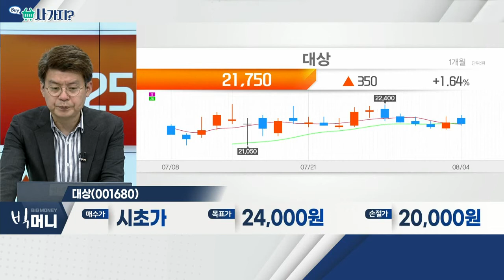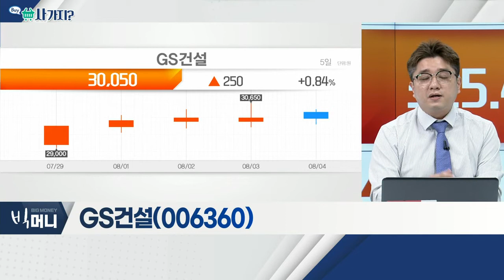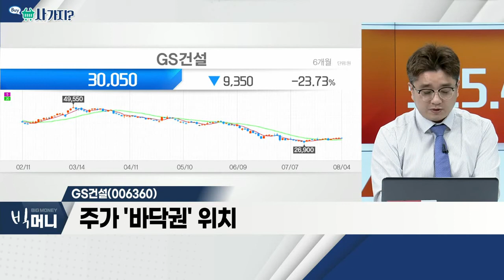대상(001680), GS건설(006360)_사가지 (20220804)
대상(001680)
- 곡물가 팜유 하락ㆍ제품가 인상 등
- 원화 약세ㆍ물가 안정 정책 등
- 수출 비중 상승세 긍정적
- 2분기 실적 컨센서스 상회 전망

- 분양가 상승 가능성 농후
- 플랜트 사업 활성화 기대감
- 주가 '바닥권' 위치